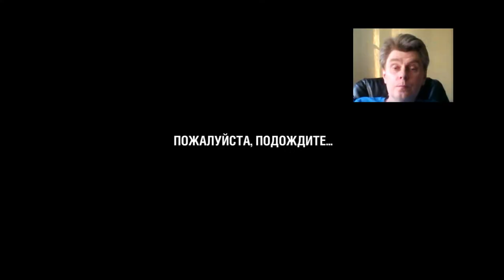WoT World of Tanks blitz stream steam tactical pc games 2017 07 04 19 42 52 494